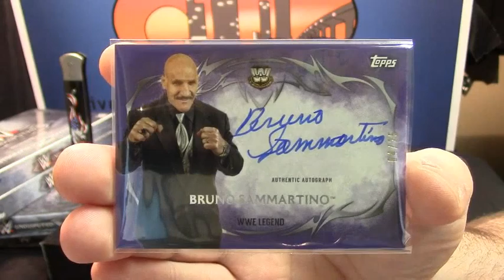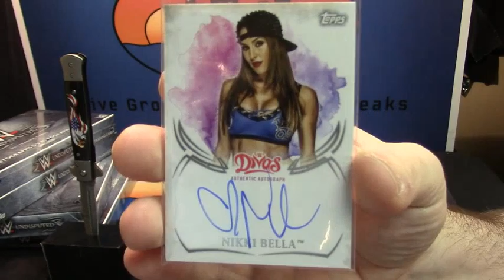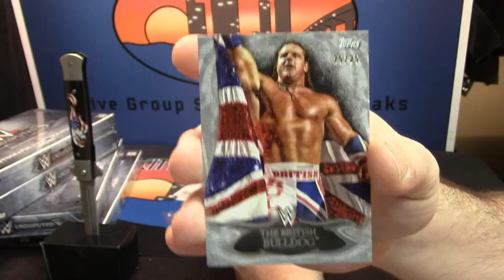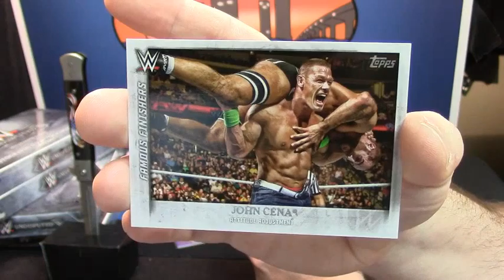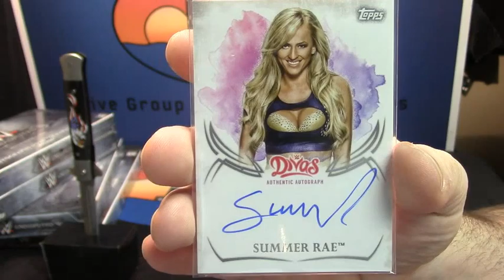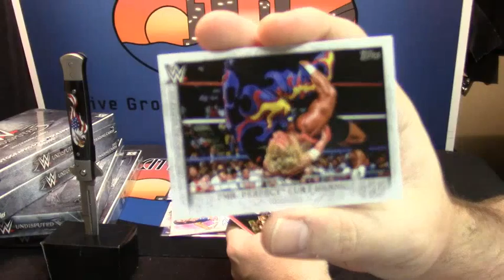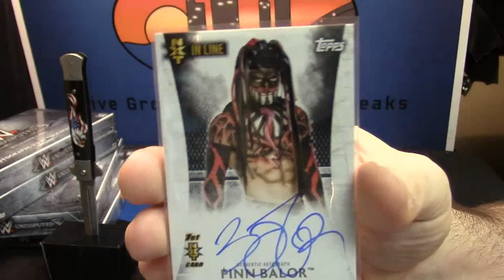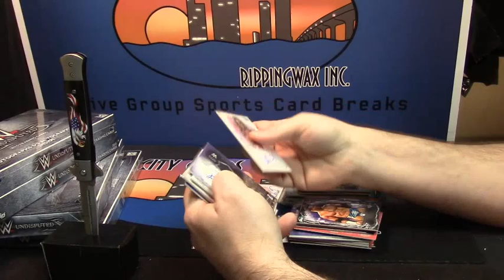2015 Undisputed Draft insanepjc